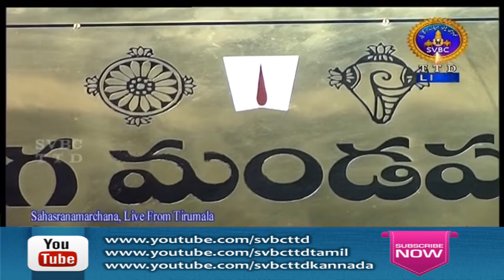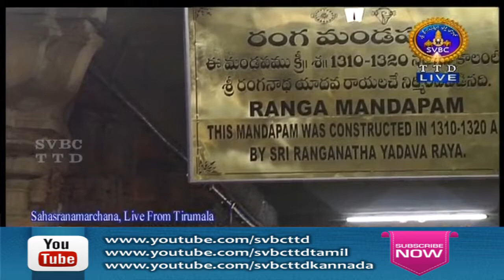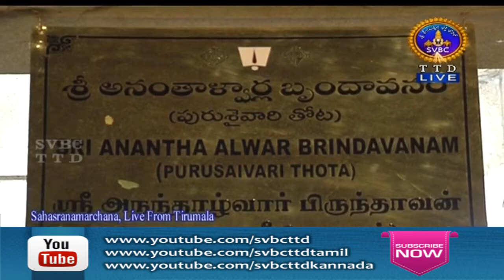శ్రీవారి సహస్రనామార్చన | Srivari Sahasranamarchana |12-01-19 | SVBC TTD